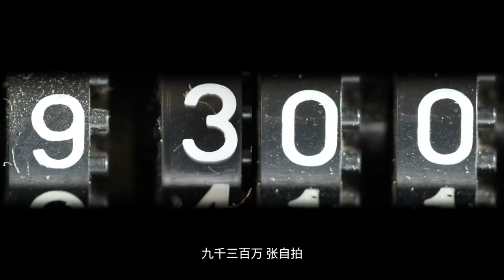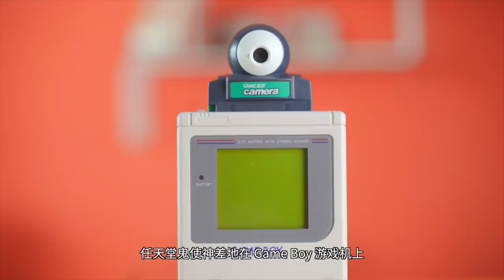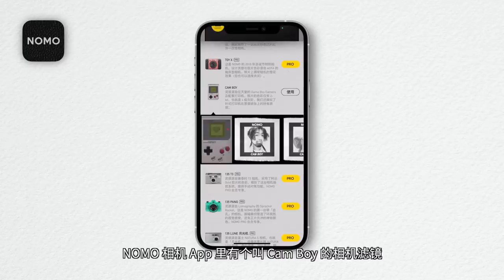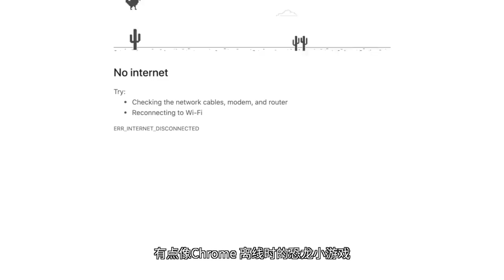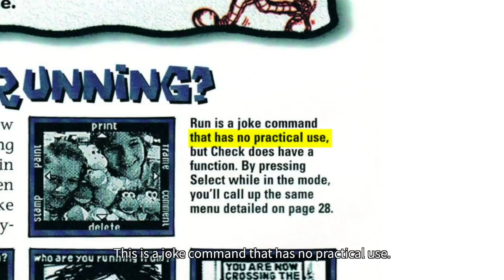世界上最早的自拍神器：Game Boy Camera